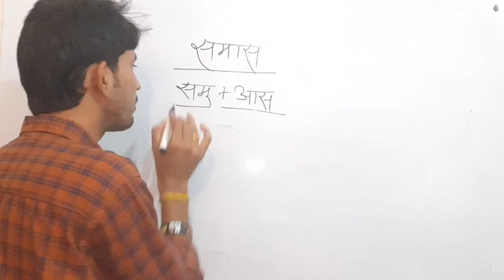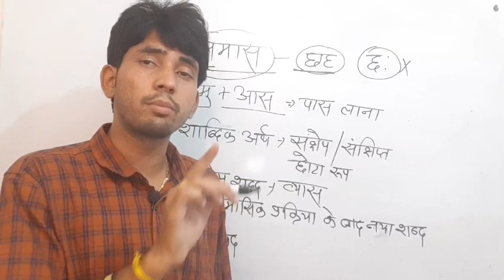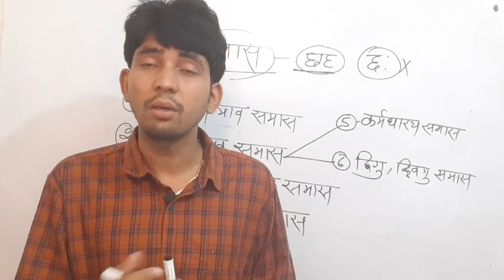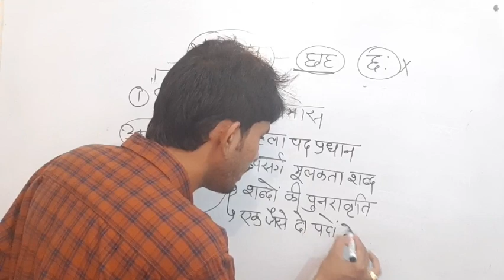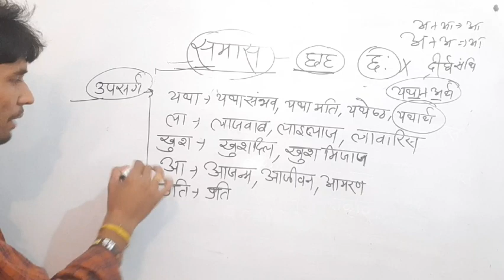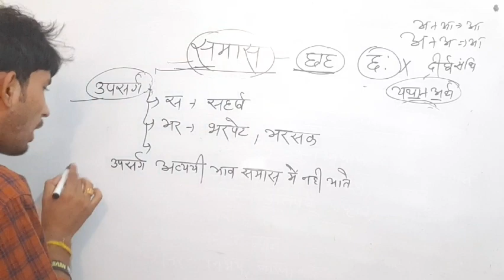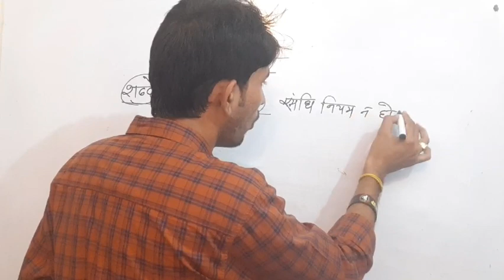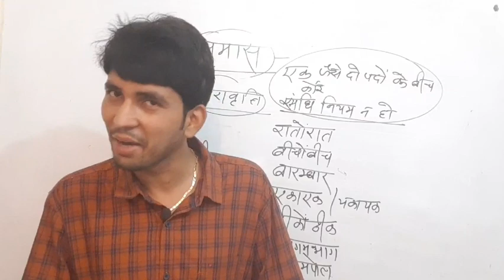SAMAS | SHORT TRICK से पहचाने | Hindi grammar | BY आशु चौहान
EVERYDAY CLASS

◆ RAJASTHAN HISTORY ◆

◆ RAJASTHAN GEOGRAPHY ◆

◆ MATH ◆